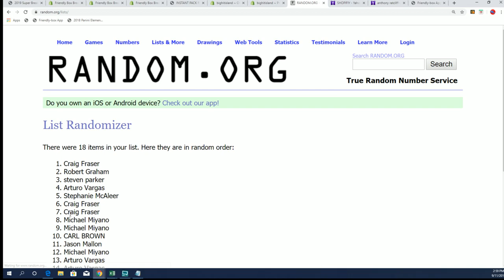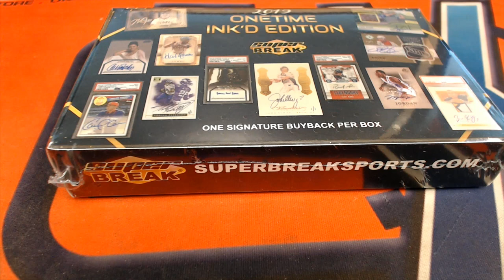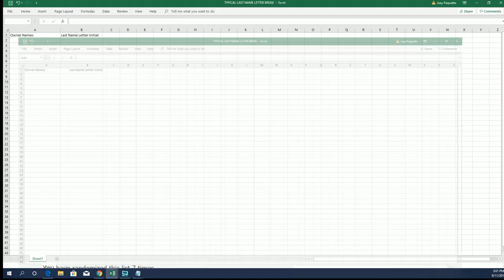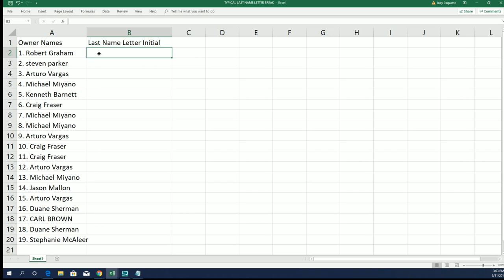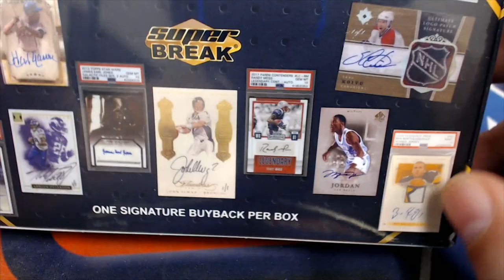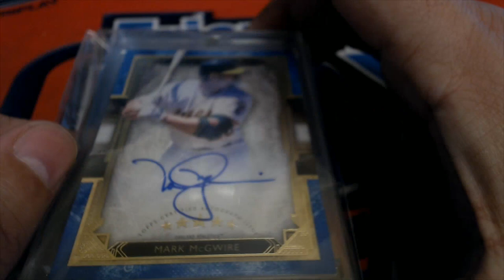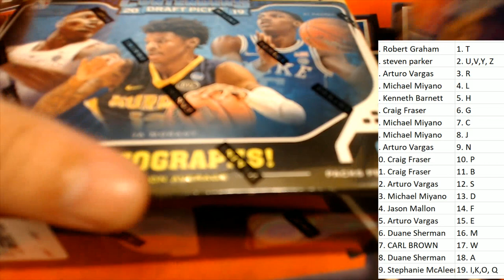2019 Super Break One Time Inkd Edition Box ID 19ONETIMEINK122